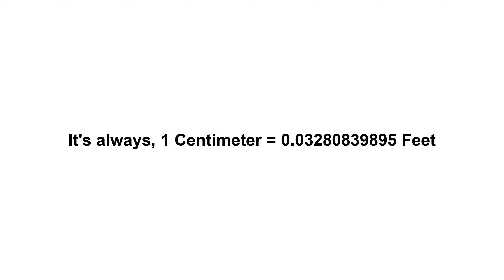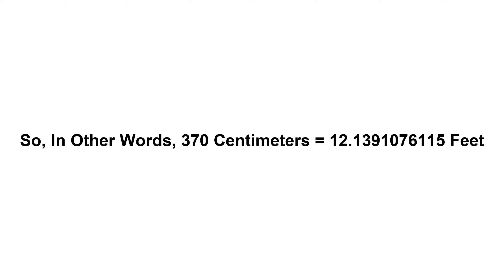370 cm in feet? How to Convert 370 Centimeters(cm) in Feet?